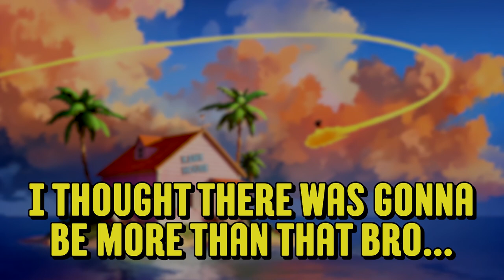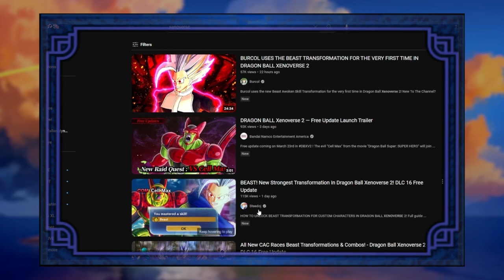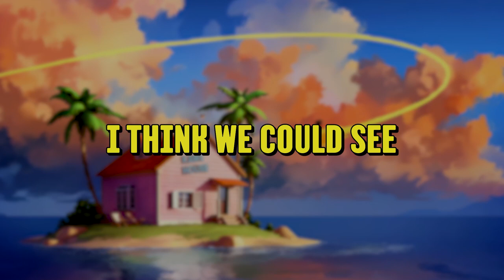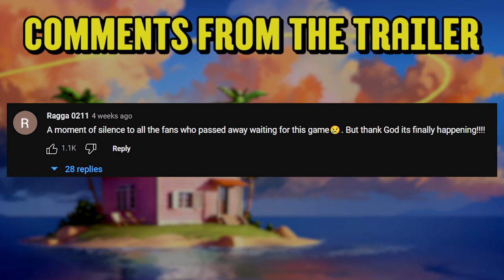The GOAT DBZ GAME RETURNS!!!! BT4 Roster??? + Reaction Video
IT'S REAL! The dbz games that hard carried the 2000s returns with a trailer and no release date. if you're hyped lemme know in the comments characters that you'd love to see.